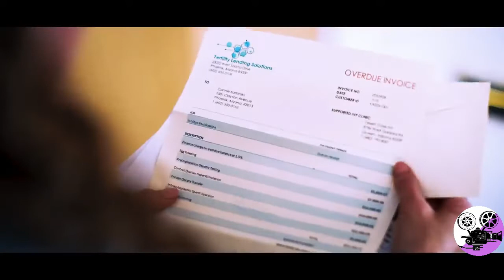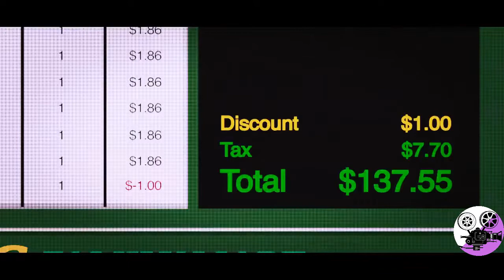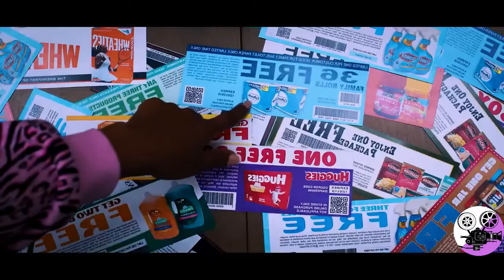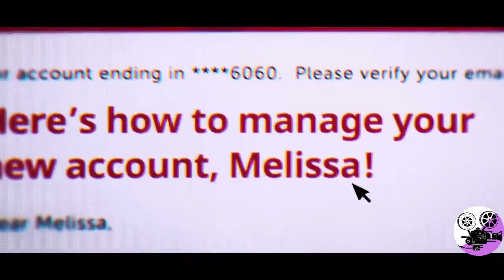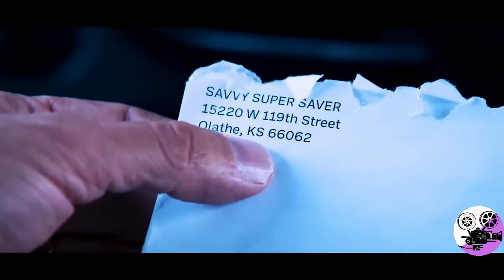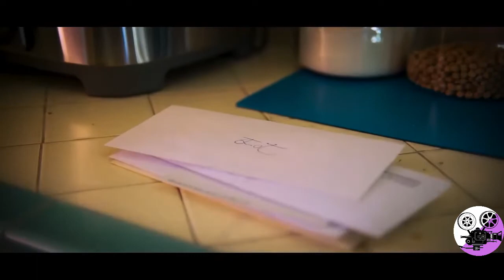Two Housewives Devised a $40 Million Coupon Scam that Defrauded many Big Companies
A bored and frustrated suburban housewife and her best friend use coupon loopholes to cheat many big corporations out of 40 million dollars.